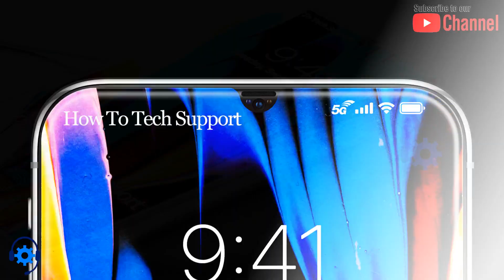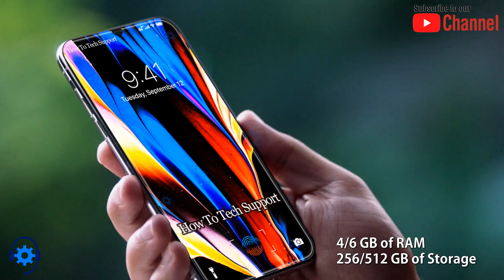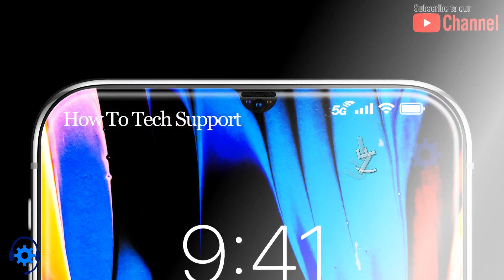Apple iPhone 12: Everything You Need To Know About...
The new display on iPhone 12 is the most advanced LCD in the industry. An innovative backlight design allows the screen to stretch into the corners. iPhone 12 So you see true-to-life color from one beautiful edge to the other.

iPhone 12 The most durable front glass ever in a smartphone. Precision-machined, aerospace-grade aluminum bands. iPhone 12 Water and dust resistance.2 And six stunning new finishes.

Security is simple when your face is your password in iPhone 12. You can unlock your iPhone and log in to apps, accounts, and more with a glance. It's the most secure facial authentication ever in a smartphone iPhone 12. And now it's even faster.